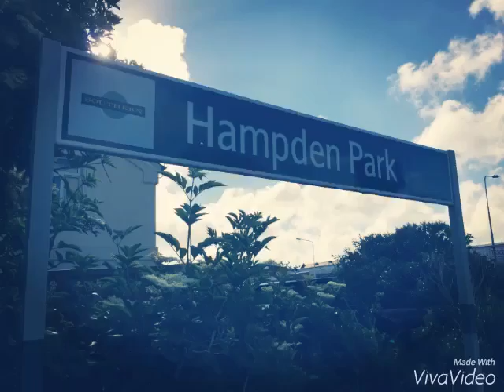Our day at hampden park